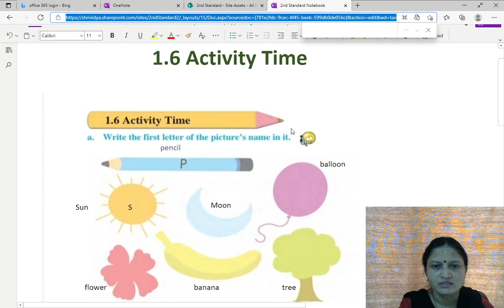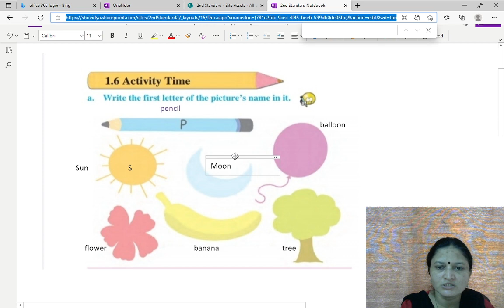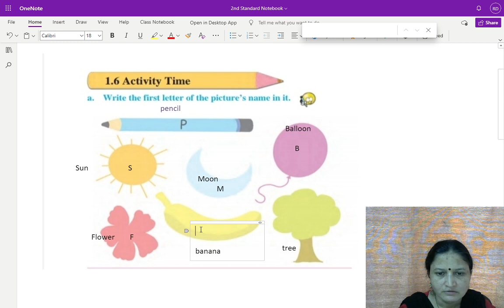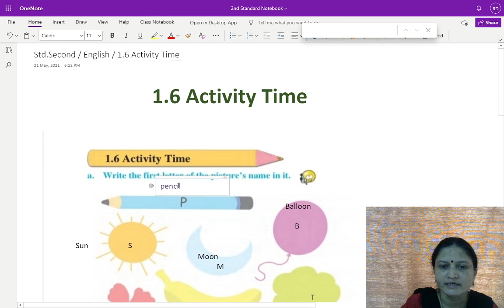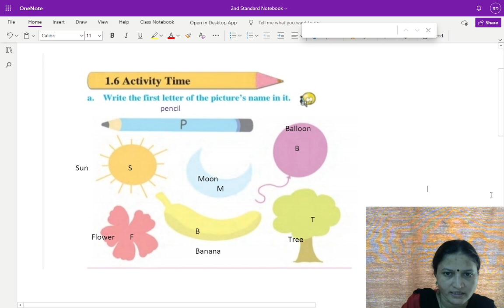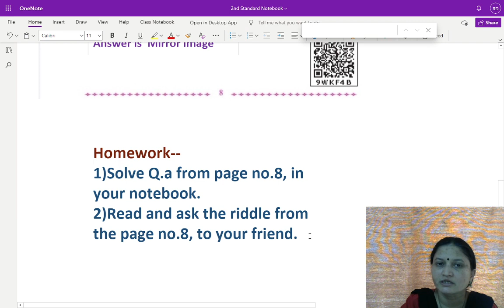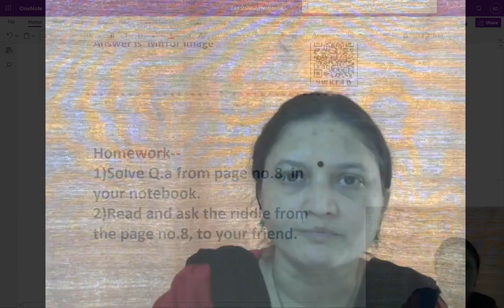1.6 Activity Time